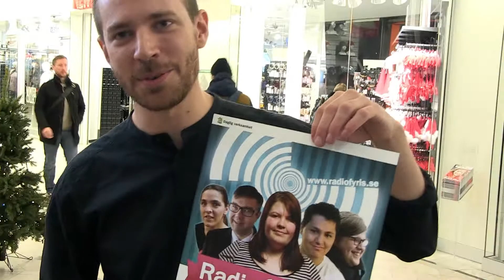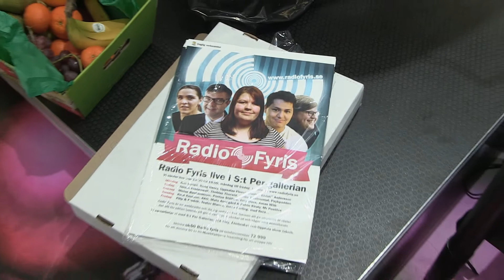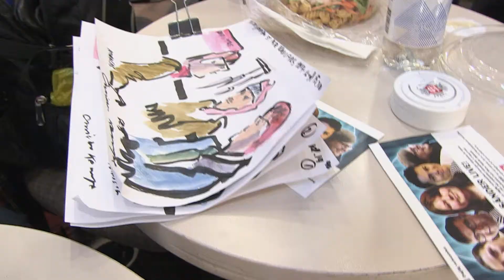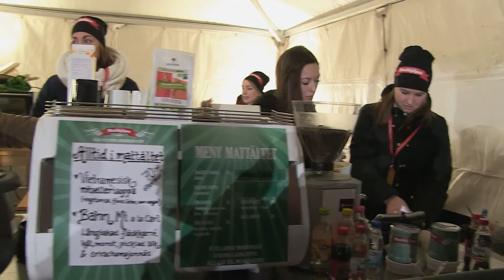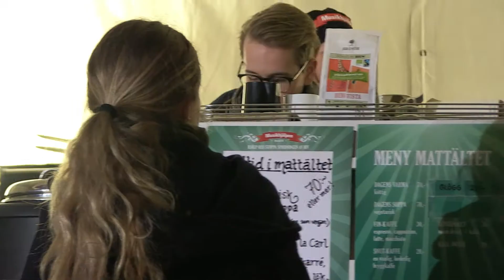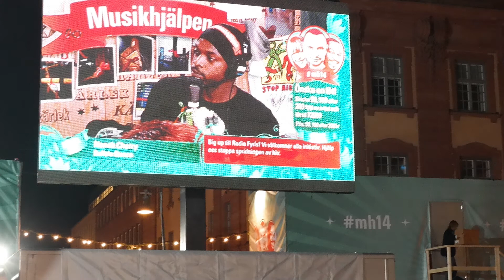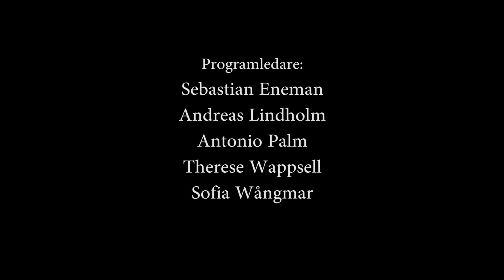Radio Fyris musikhjälpenvecka!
Under fem intensiva dagar varvades intervjuer med insamlingsaktiviteter och live-framträdanden. Bland annat gästades vår studio av Filip och Fredrik, Pontus Stålfors - svensk mästare i racerunning, Pilotsonen, Keren och Frida från Uppsala Finest, Eric Donell, Radio Totalnormal, Thobias Thorwid från The Voice, Teater Blanca, Hjärnkoll, Terese Fredenwall, Rebecca Anserud från Psykpodden, Noas Ark, med flera.

Programledare var Radio Fyris egna Sebastian “Sebman” Eneman, Therese Wappsell, Andreas “Andy Planck” Lindholm, Sofia Wångmar och Antonio Palm. Under 5 dagar sände dom över 18 timmar liveradio med fler än 30 gäster.

Livesändningen utgick från S:t Per-gallerian i centrala Uppsala och blev vårt bidrag till musikhjälpens kamp för att stoppa spridningen av HIV. Alla insamlade pengar gick oavkortat till Radiohjälpen.

Den här filmen summerar en del av det arbete vi gjorde under musikhjälpenveckan 2014.

Kamera och Redigering: Masoud Kia

Radio Fyris är en opinionsbildande webbradio och daglig verksamhet i Uppsala. Vi ger utrymme åt röster det allt för sällan lyssnas på i offentligheten. Genom att ta till vara på våra egna erfarenheter och intressen gör vi radio och medborgarjournalistik som sticker ut och vågar vara annorlunda.